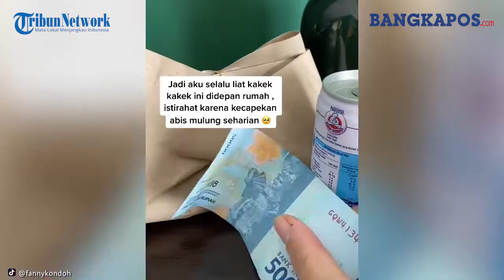Viral Video Pasutri Ini Selalu Berbagi Makanan Gratis, Karena Sedekah Suami Bisa Sembuh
Pada masa pandemi Covid-19 ini apalagi keadaan sedang PPKM, semakin banyak orang berbagi rezeki.

Bagi mereka yang kurang mampu dan terdampak pandemi sangat merasakan kesulitan.

Bisa dalam bentuk memberikan uang tunai, makanan gratis, bahan makanan gratis atau barang-barang lainnya.

Sama halnya dengan seorang wanita berbagi kisah tentang pengalaman membuka matanya untuk selalu berbagi ke sesama.